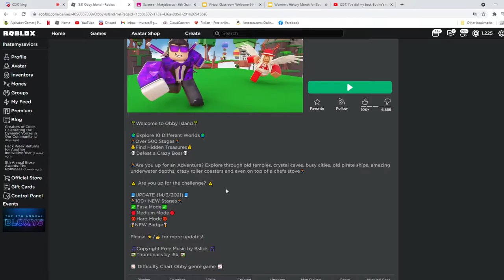Obby Island | Part 2 Finale | Commentary | Roblox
New video, we finish all of the levels and at the end of the video I'll tell you what the next part/episode will be in the series, it will be a bonus part where we do the secret boss.